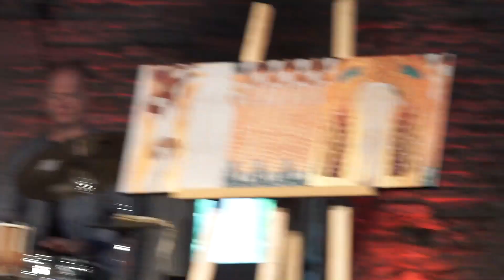MA Festival Burgge, "Cadence to Joyousness, by Rembrandt Frerichs.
Sylvain Rifflet-ten sax
Benjamin Glorieux-cello
Rembrandt-fortepiano
Tony Overwater-violone
Vinsent Planjer-drums
composition: "cadence to jpyousness, by Rembrandt Frerichs.